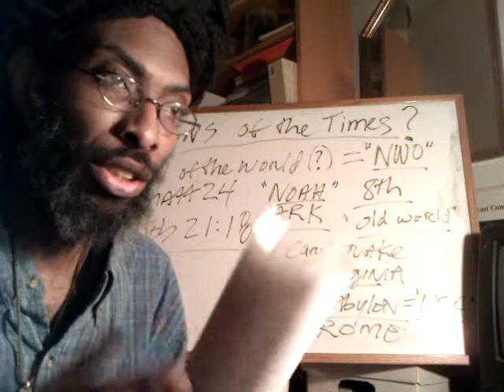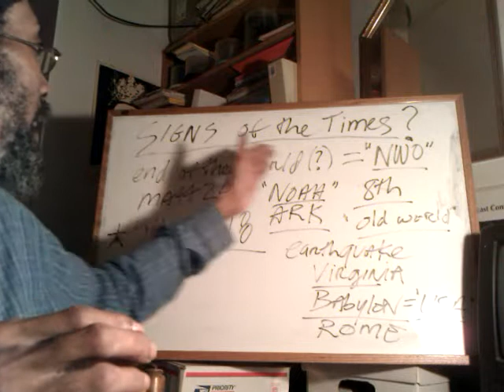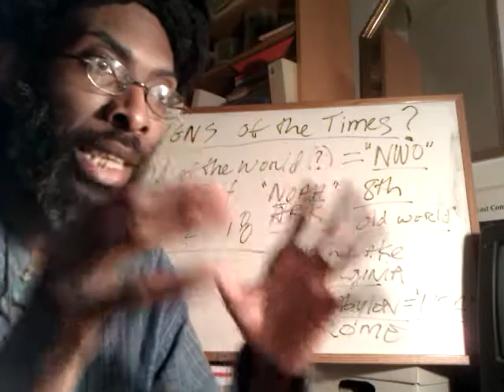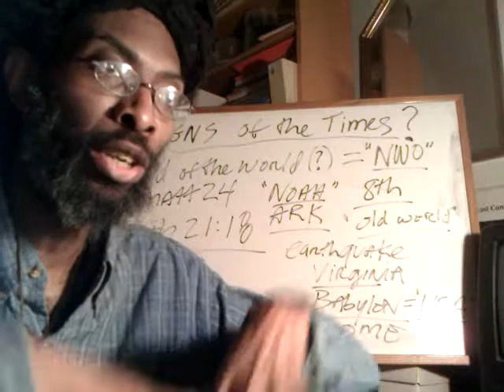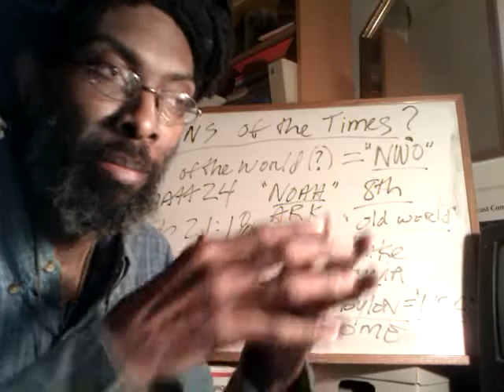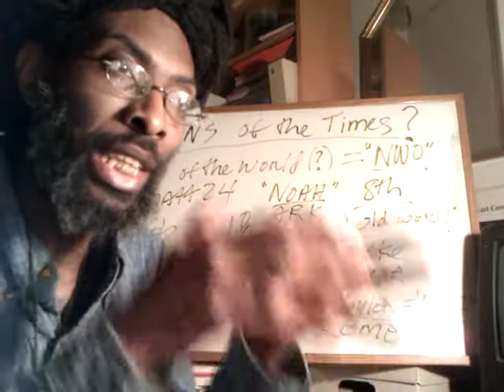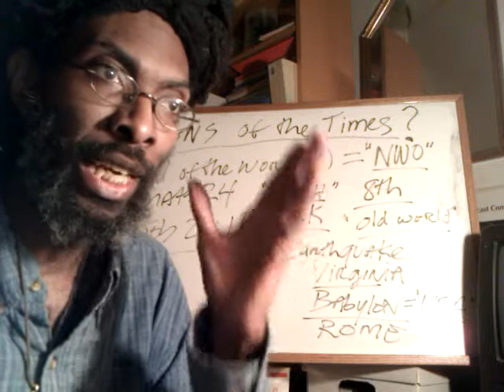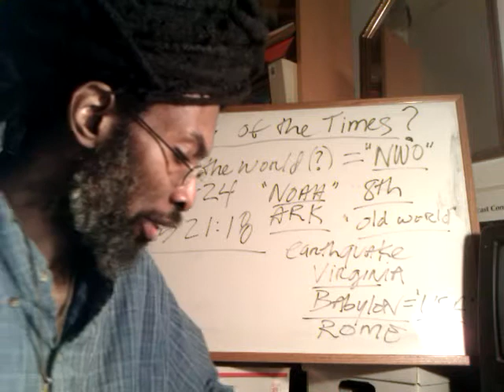Rastafari DVAR Torah- SHOPHETIM-KI TEITZEI RSS#48-49 & Israel Debt 2 Egypt New Edition by Rasiadonis